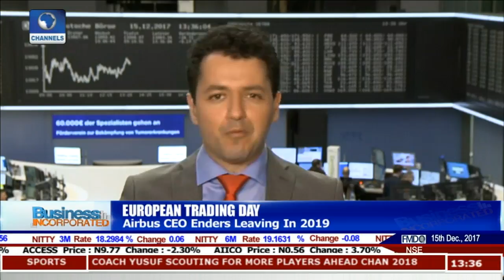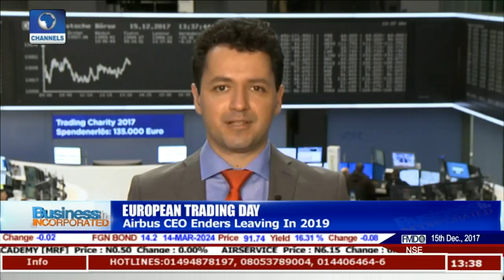Airbus CEO Enders Leaving In 2019 |Business Incorporated